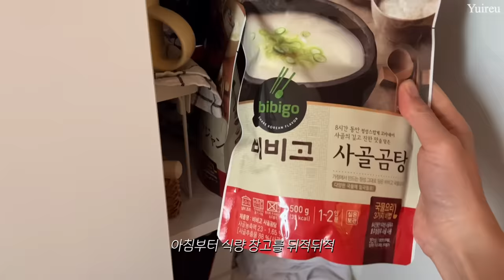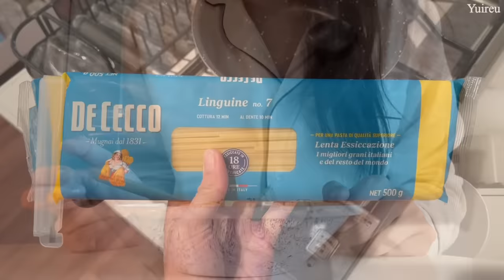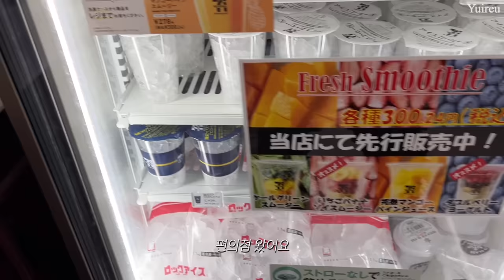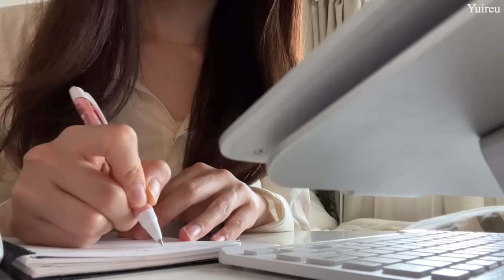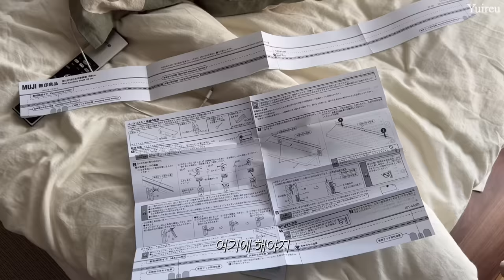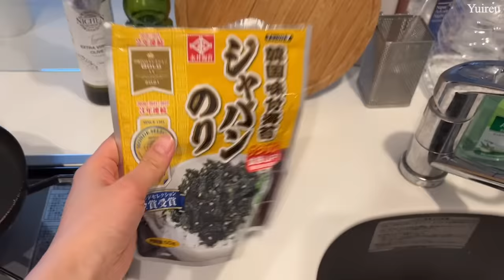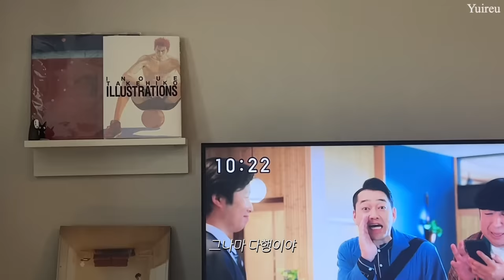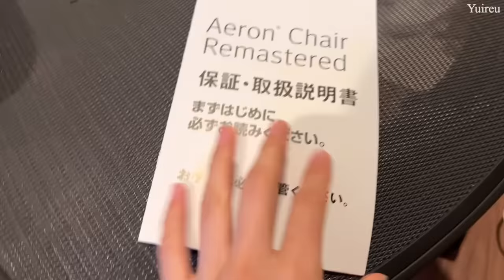(Sub)일본vlogㅣ고심끝에..허먼밀러 에어론체어 언박싱🪑New커피존, 무인양품 세 가지 조립🛠️ 분량 가득 브이로그🍋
여러분 안녕하세요, 유이르입니다 !

info.
🪑new chair : Herman Miller Aeron Lite
☕️Coffee machine : nespresso essenza mini
📱Iphone13pro
⌚️Apple watch 3 Space Grey

Camera : Iphone13pro
Edit : vllo